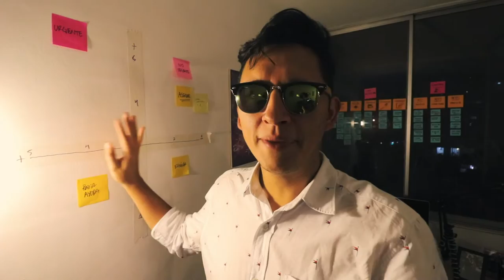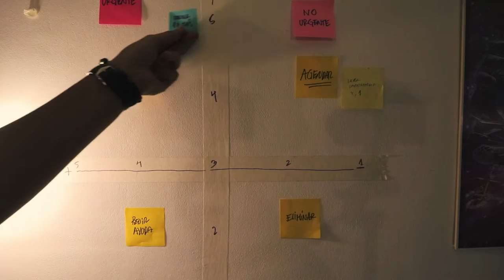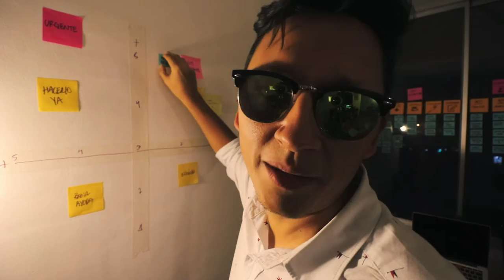Empezar el año: cómo priorizar nuestros objetivos - Vlog 363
Por que no lo podemos hacer todo y no podemos tener resultados inmediatos. Esto toma tiempo y con eso entramos a la fase de testeo y con eso podemos comenzar el año

Hablemos!